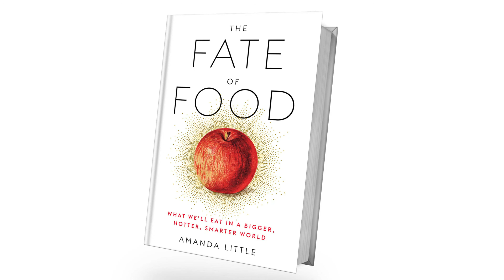The Fate of Food by Amanda Little | Summary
WINNER OF THE 2019 NAUTILUS BOOK AWARD

What We'll Eat in a Bigger, Hotter, Smarter World.

In the fascinating story of the sustainable food revolution, an environmental journalist and professor asks the question: Is the future of food looking bleak—or better than ever?

“In The Fate of Food, Amanda Little takes us on a tour of the future. The journey is scary, exciting, and, ultimately, encouraging.”—Elizabeth Kolbert, Pulitzer Prize–winning author of The Sixth Extinction

Climate models show that global crop production will decline every decade for the rest of this century due to drought, heat, and flooding. Water supplies are in jeopardy. Meanwhile, the world’s population is expected to grow another 30 percent by midcentury. So how, really, will we feed nine billion people sustainably in the coming decades?

Amanda Little, a professor at Vanderbilt University and an award-winning journalist, spent three years traveling through a dozen countries and as many U.S. states in search of answers to this question. Her journey took her from an apple orchard in Wisconsin to a remote control organic farm in Shanghai, from Norwegian fish farms to famine-stricken regions of Ethiopia.

The race to reinvent the global food system is on, and the challenge is twofold: We must solve the existing problems of industrial agriculture while also preparing for the pressures ahead. Through her interviews and adventures with farmers, scientists, activists, and engineers, Little tells the fascinating story of human innovation and explores new and old approaches to food production while charting the growth of a movement that could redefine sustainable food on a grand scale. She meets small permaculture farmers and “Big Food” executives, botanists studying ancient superfoods and Kenyan farmers growing the country's first GMO corn. She travels to places that might seem irrelevant to the future of food yet surprisingly play a critical role—a California sewage plant, a U.S. Army research lab, even the inside of a monsoon cloud above Mumbai. Little asks tough questions: Can GMOs actually be good for the environment—and for us? Are we facing the end of animal meat? What will it take to eliminate harmful chemicals from farming? How can a clean, climate-resilient food supply become accessible to all?

Throughout her journey, Little finds and shares a deeper understanding of the threats of climate change and encounters a sense of awe and optimism about the lessons of our past and the scope of human ingenuity.